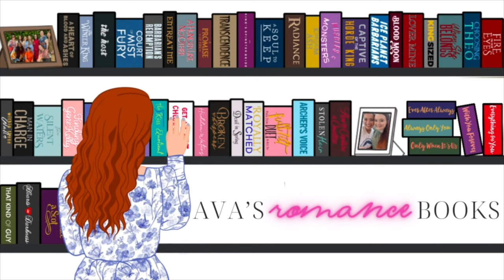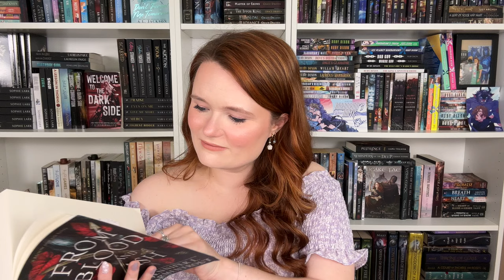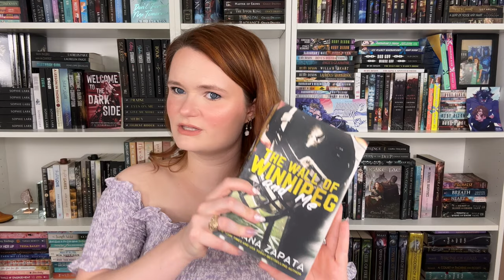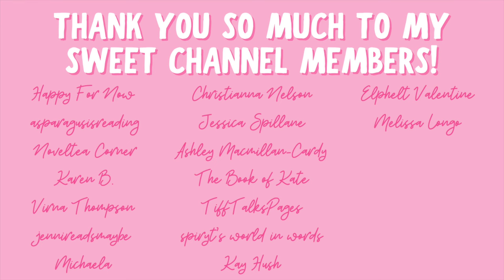Popular Romance Books I Haven't Read Yet!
Hi yall!!❤️Here are some popular romances I haven't read yet!
Which one should I read first??

✨BOOKS MENTIONED✨
Fourth Wing
From Blood and Ash
Haunting Adaline
Long Shot
The Deal
Part of Your World
A Love Letter to Whiskey
The Wall of Winnipeg and Me
The Fine Print

✨VIDEOS MENTIONED✨

✨BOOKTUBERS MENTIONED✨

xoxo Ava💕